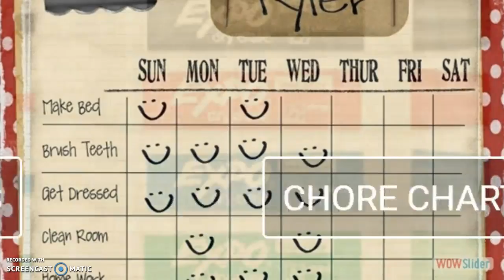THE SCRATCH - ACT I